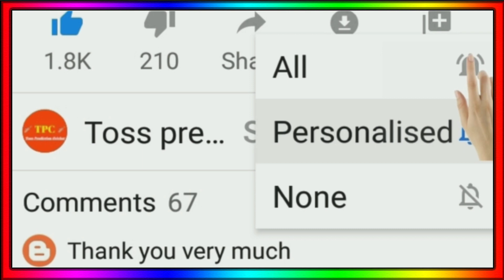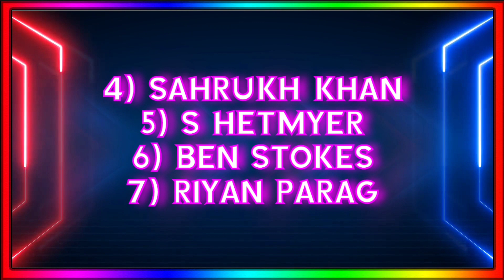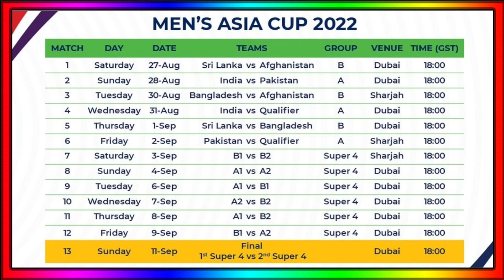IPL 2023 - 10 Big News ( 7 Players Trade, Rr Playing 11 2023, Rcb, Draft Window, Kkr )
IPL 2023 Draft Players
Rr Playing 11 2023
Rcb New Players 2023
Kkr New Openers 2023